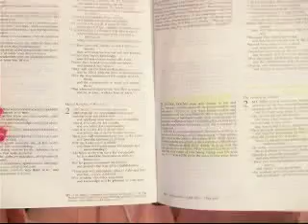Re: Genesis: Chapter 1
You're going to have to slow down Victor! I can't make responses fast enough.